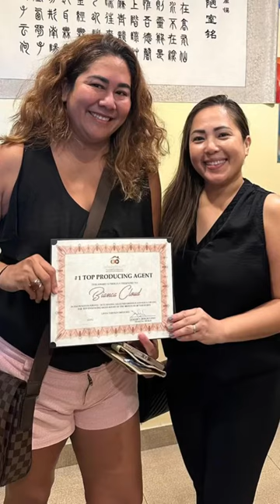Guam Military Specialist, Bianca Cloud!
🎉 Introducing Bianca Cloud, Infinity Realty's Top Agent of the Month! 🎉
We are overflowing with gratitude for Bianca's hard work, dedication, and unmatched expertise in the real estate industry. 🥂

Bianca's passion for helping clients find their dream homes is truly inspiring. With her exceptional knowledge of the market and commitment to providing exceptional service, she goes above and beyond to make every real estate journey a success! 🏡

At Infinity Realty, we couldn't be prouder to have Bianca as part of our team! Let’s give a big round of applause to Bianca Cloud, our Top Agent of the Month! 🎉✨ Contact her and Infinity Realty today, and let's turn your real estate dreams into a reality!

Infinity Realty is here to help. 🌟
for more information and to explore our wide range of properties.

Contact Bianca Cloud at or via email at . She's always ready to help you find the perfect home that fits your needs and desires. ✨